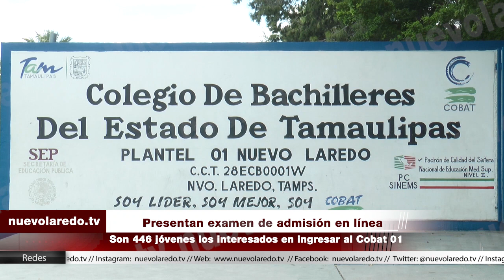Presentan examen de admisión en línea